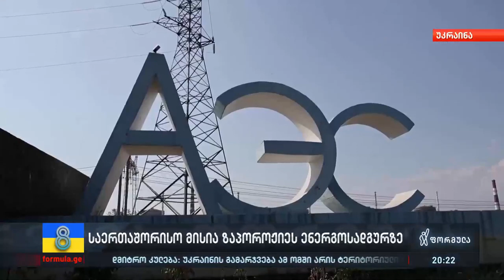საერთაშორისო მისია ზაპოროჟიეს ელექტროსადგურზე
▪️ უკრაინის  შეტევითი ოპერაციის მესამე დღე ხერსონში — პარალელურად, ატომური ენერგიის საერთაშორისო სააგენტოს მისია 14-კაციანი მისია ზაპოროჟიეში ჩავიდა, რათა ევროპის უდიდესი ატომური ელექტრო სადგური შეამოწმონ